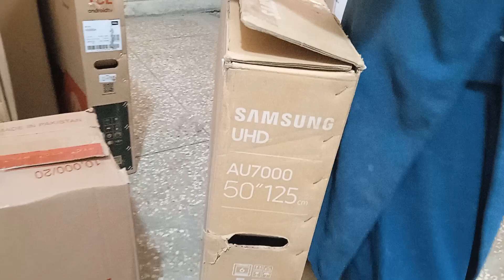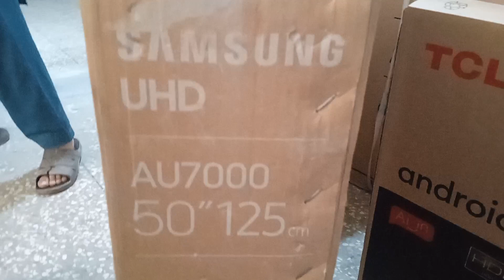Android Led 50 inch Samsung AU7000 unboxing review TV smart